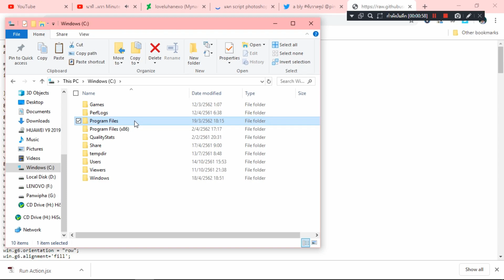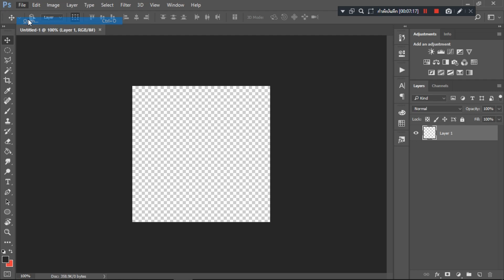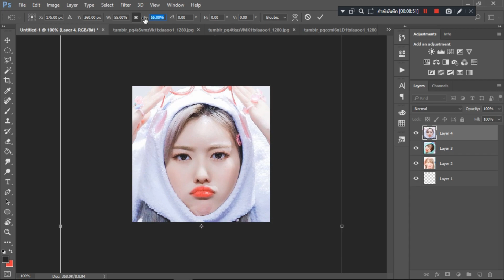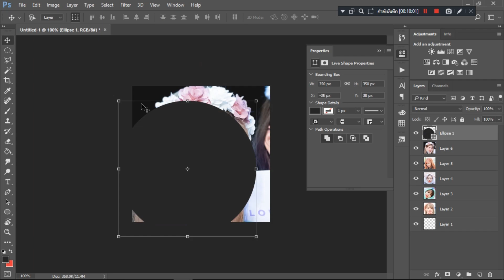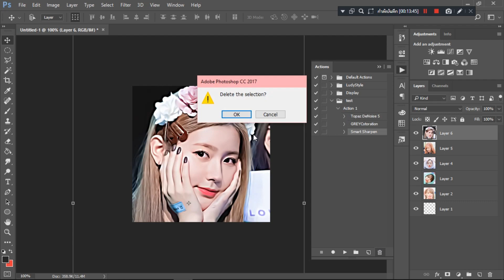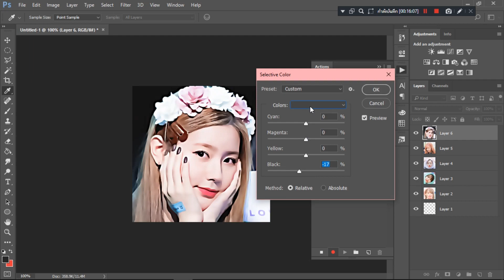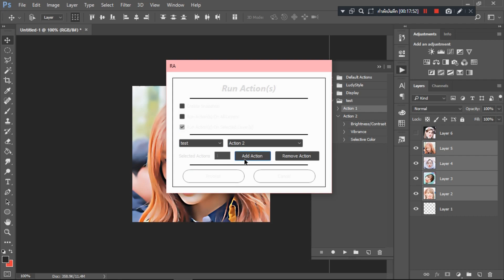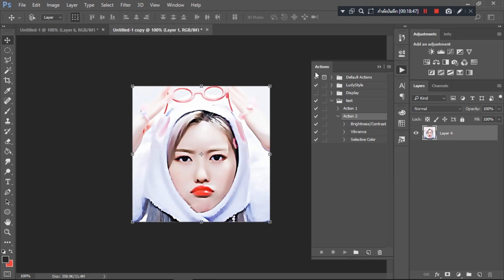how to ขั้นตอนการทำดิสทวิตแบบง่ายๆ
สวัสดีงับ ครั้งนี้มาสอนทำดิสทวิตแบบรวดเร็ว(รึเปล่า555) เป็นวิธีที่เราใช้บ่อยๆ ไม่ต้องมานั่งเซฟทีละไฟล์ กดเล่นแอคชั่นทีละไฟล์
เราอาจทำไม่ชัดเจน แต่ขอแนบอันนี้ละกัน
เป็นวิธีการทำ Action ปรับดิส ของคุณคูลคิดส์

Actionต่างๆ หากไม่อยากทำเอง ใน แจกดิส มีคนแจก สวยๆทั้งนั้นเลยค้าบ
ขอบคุณคุณเอบี้และคุณคูลคิดส์ด้วยงับ🙏🙏💕

Ctrl+J = ก็อปเลเยอร์
Ctrl+T = ปรับขนาดรูป
Facebook ลูดี้ อปป้า